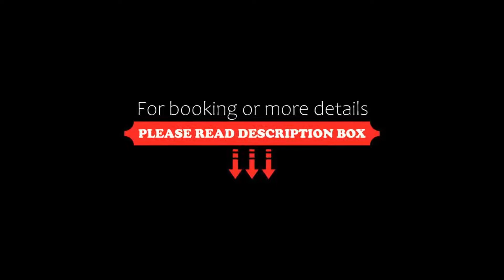Heaven Suite Hotel, Trabzon, Turkey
About Property:
You're eligible for a Genius discount at Heaven Suite Hotel! To save at this property, all you have to do is sign in or register.
Set in Trabzon, Heaven Suite Hotel provides 4-star accommodation with private balconies. Among the facilities of this property are a restaurant, a 24-hour front desk and room service, along with free WiFi throughout the property. The accommodation offers a shared lounge, dry cleaning services and currency exchange for guests.
Guest rooms come with a microwave,...
Property Type: Hotel
Address: Konaklar Mahallesi Gülçin Sokak No:3, 61080 Trabzon, Turkey
Searching For
1. Heaven Suite Hotel - Trabzon - Turkey
2. Heaven Suite Hotel - Trabzon - Turkey Address
3. Heaven Suite Hotel - Trabzon - Turkey Rooms
4. Heaven Suite Hotel - Trabzon - Turkey Amenities
5. Heaven Suite Hotel - Trabzon - Turkey Offers and Deals
Audio Credit:
Track Title: Reasons To Hope
Artist: Reed Mathis